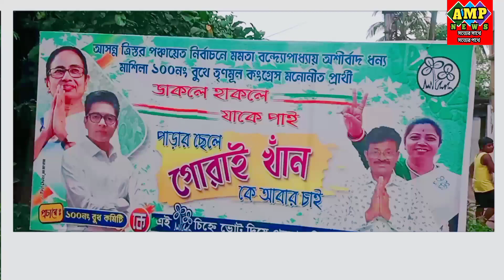Panchayat election 2023:মাশিলা ১০০ নম্বর পার্টের প্রার্থী গোরাই খানের জনসংযোগ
আপনার অমূল্য মতামত আমাদের কমেন্ট করুন

আপনার এলাকার খবর পাঠাতে ও বিঞ্জাপন দেওয়ার জন্য সরাসরি যোগাযোগ করুন ৮০১৩৪৫৭৬৮৬

ধন্যবাদ